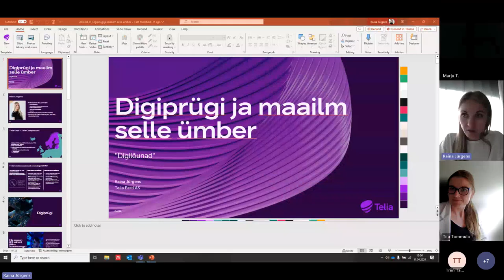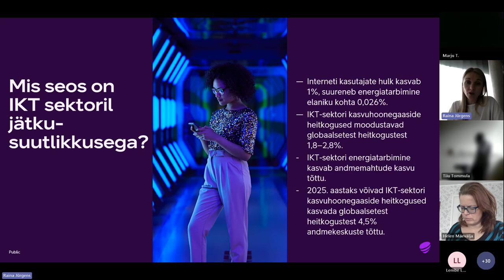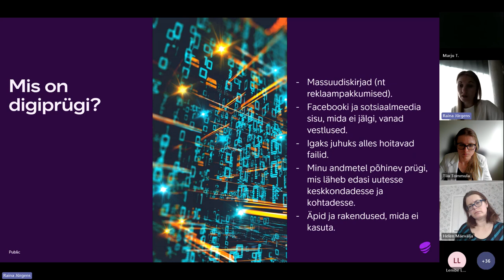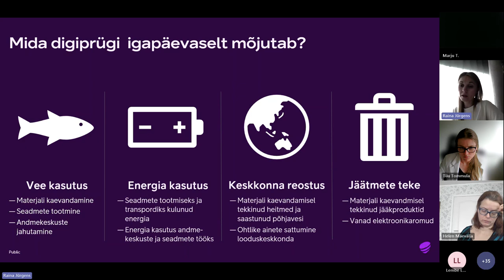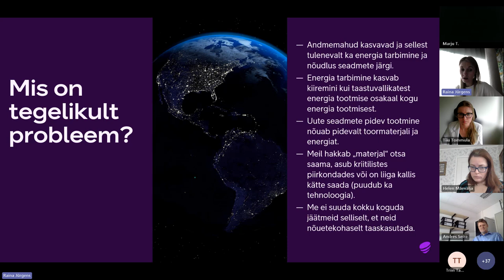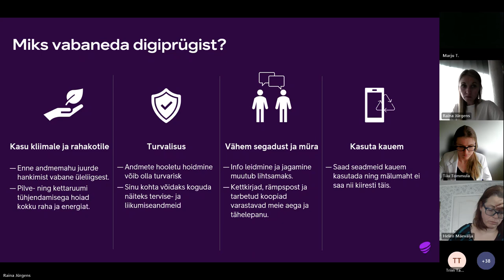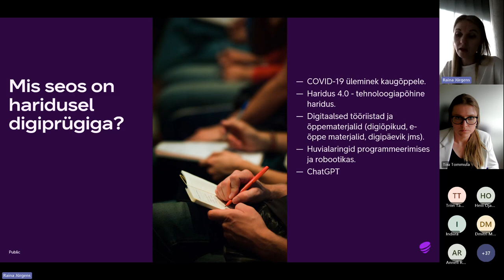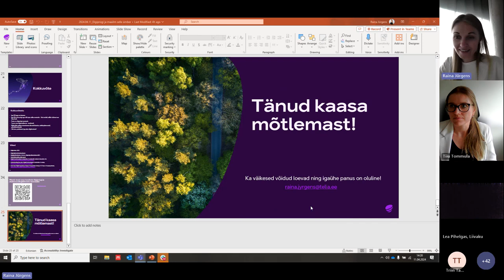Digilõunad-veebikoolitussari „Digiprügi“ Raina Jürgens, Telia Eesti AS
Anname ülevate, kuidas meie digimaailm ning meie harjumused digimaailmas mõjutavad keskkonda, kuidas tekib digiprügi ja mis see üldse on. Mis seos on haridusele ja digimaailmal ning kas on olemas nutikaid nippe, kuidas on digimaailma korrastada.